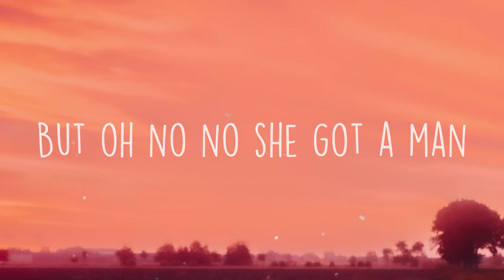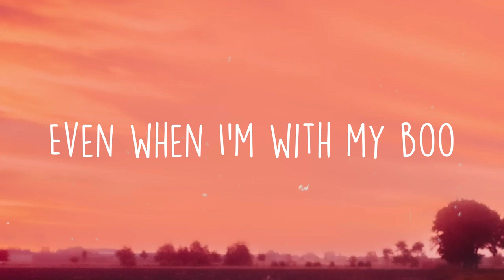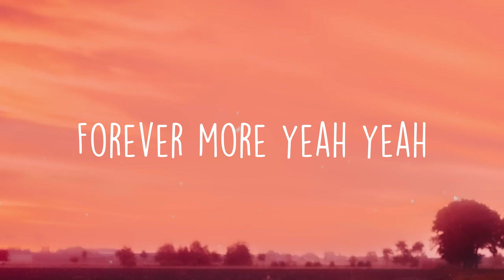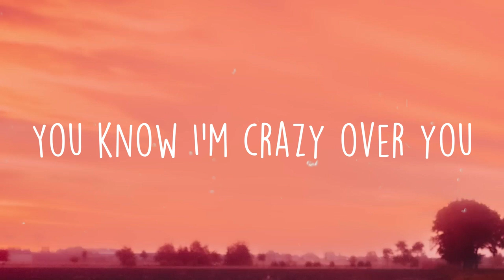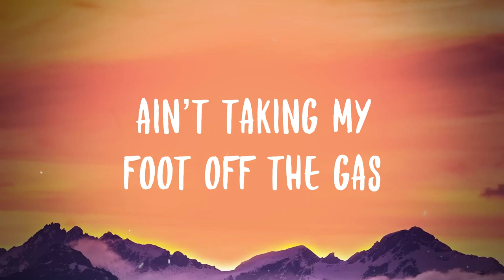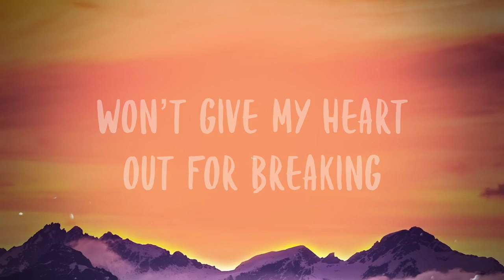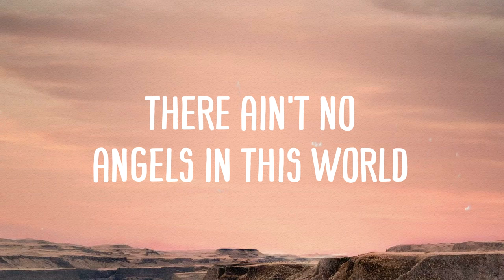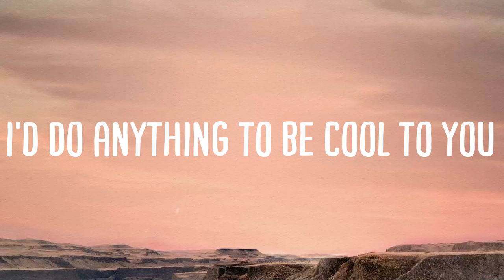Dilemma - Nelly, Kelly Rowland {Lyric Song} 💗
Dilemma - Nelly, Kelly Rowland {Lyric Song} 💗  Bài hát: Dilemma
 Ca sĩ: Nelly, Kelly Rowland
 Need you
 Boy you know
 I'm crazy over you
 I met this chick
 And she just moved
 Right up the block from me
 And she got the hots for me
 The finest thing I need to see
 But oh no no she got a man
 And a son oh oh
 But that's okay
 Cause I wait for my cue
 And just listen play my position
 Like a shortstop
 Pick up everything mami hittin'
 And in no time I
 Better make this friend mine
 And that's for sure
 Cause I I never been the type
 To break up a happy home
 But there's something 'bout
 Baby girl I just can't
 Leave her lone
 So tell me ma
 What's it gonna be
 She said you don't know
 What you mean to me come on
 Boy you know
 I see a lot in your look
 And I never say a word
 I know how nigures
 Start actin' trippin'
 And hate up
 Nelly go for it
 Ain't fuckin' with no dame
 As you could see
 But I I like your steeze
 Your style your whole demeanor
 The way you come through
 And holler and swoop me in
 His two seater
 Now that's gangsta
 And I got special ways
 To thank ya
 Don't you forget it
 But it ain't that easy for you
 To back up and leave him
 But you and me we got ties
 For different reasons
 I respect that and right
 Before I turned to leave
 Boy you know
 And it's more than
 You'll ever know
 Boy it's for sure
 You can always count
 On my love
 Forever more yeah yeah
 East coast I know
 You're shakin' right
 Down south I know
 You're bouncin' right
 West coast I know
 You're walkin' right
 Cause you don't know
 Boy you know
 You're shakin' right
 You're bouncin' right
 You're walkin' right
 East coast
 You're still shakin' right
 You're bouncin' right
 You're walkin' right
 Boy you know
 You're bouncin' right
 You're walkin' right
 East coast
 You're bouncin' right
 You're walkin' right